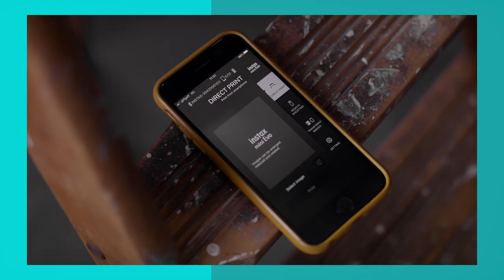All About: INSTAX mini Evo | Hybrid Camera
Sharpen up with the mini Evo - sleek, luxurious, and with a razor-sharp finish, get ready for a unique hands-on photography experience.

Experiment with the vividness, go retro, add softness to the focus, lose the colour. Adjust the exposure, alter the white balance, turn the flash on or off, even select macro mode when the mood calls for a close-up. It’s your shot, and there are 100 ways to capture it.